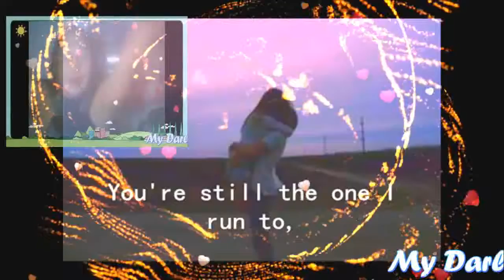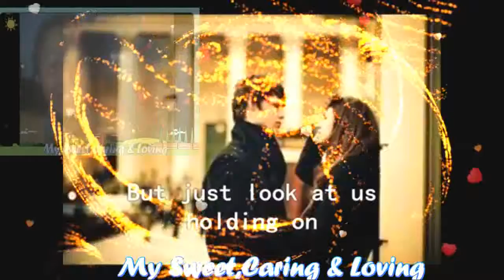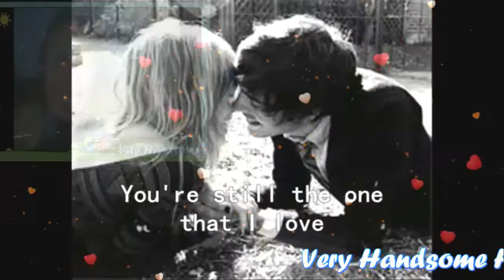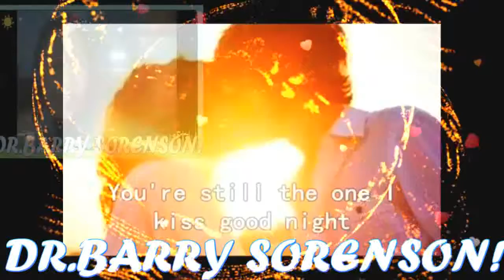YOU'RE STILL THE ONE Lyrics MY VERY HANDSOME HUSBAND,DR.BARRY SORENSON! LOVEUMORE MABUHAY!